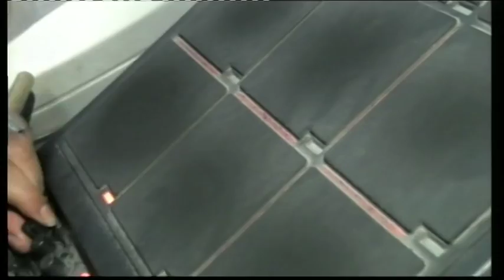ارشيف افراح الزيود العريس سعد والفنان فرج قداح والفنان محمود الدعجه الهاشمية الزرقاء الاردن 3